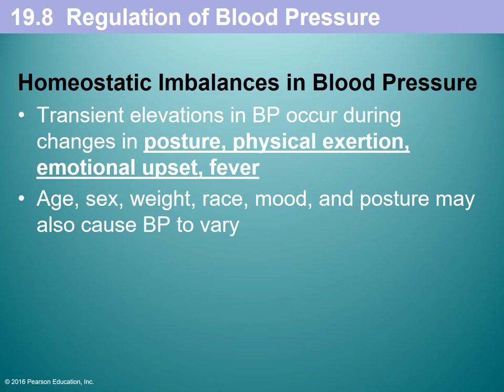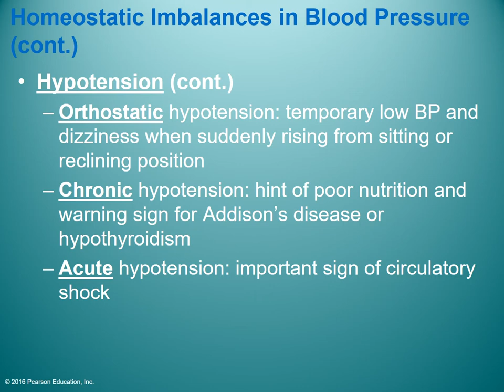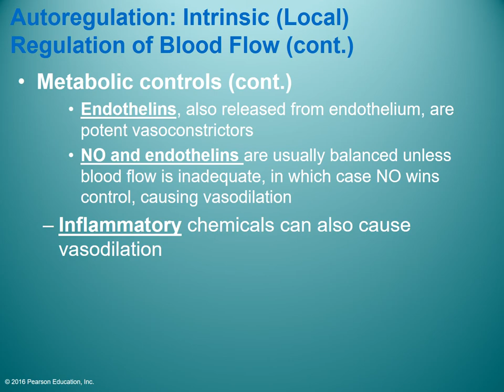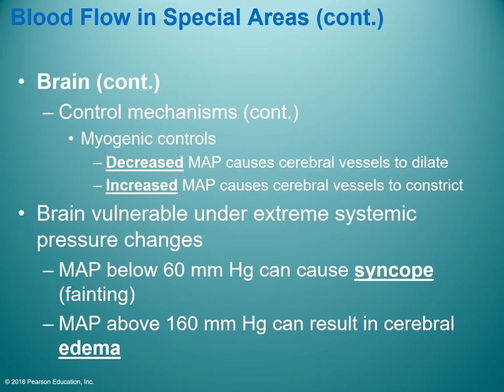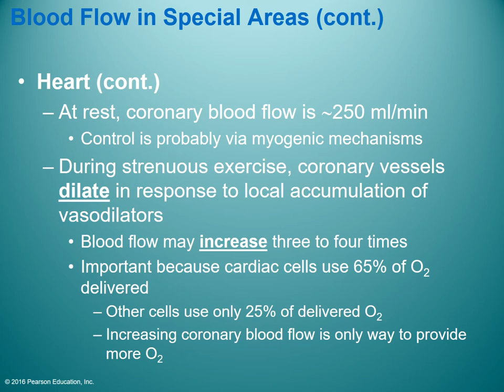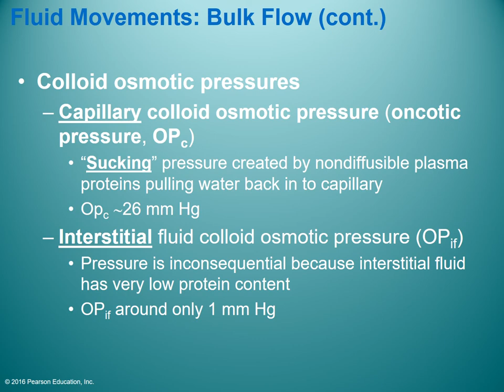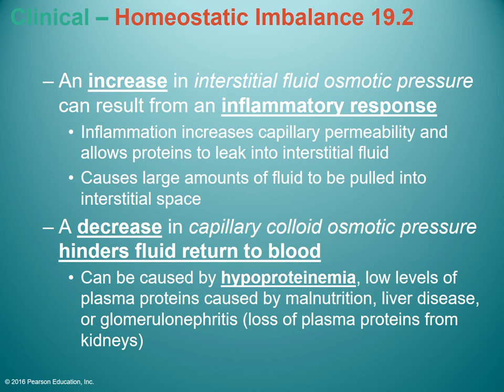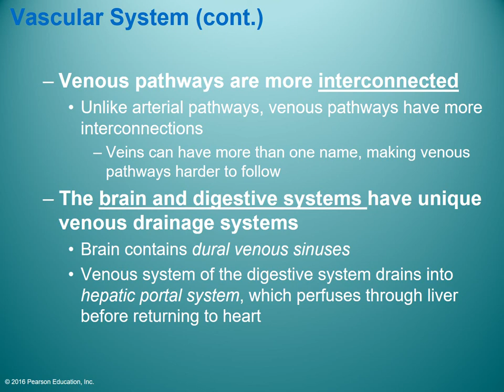2402 Chapter 19b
Learn about blood vessels.